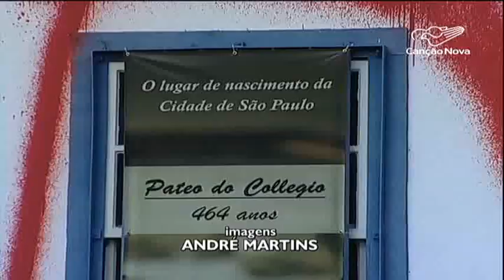Pichado um dos principais pontos de turismo religioso em São Paulo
O Pateo do Collegio, um dos principais pontos de turismo religioso e  importante patrimônio histórico de São Paulo, amanheceu pichado nesta terça-feira.

Reportagem de Sidinei Fernandes e André Martins